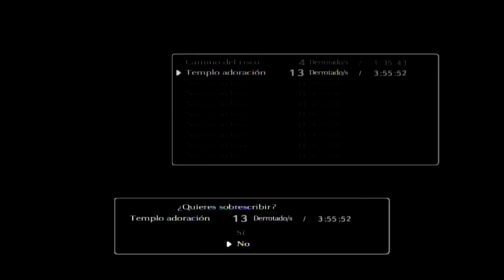Shadow Of The Colossus parte 14 Necromancia88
donacion :3